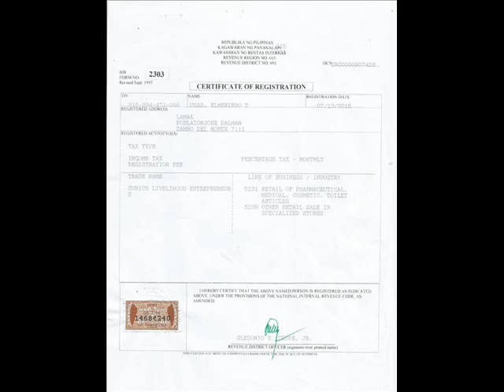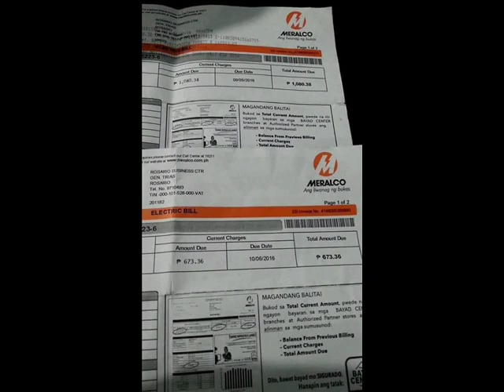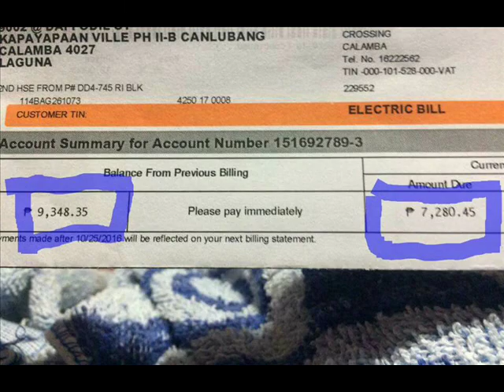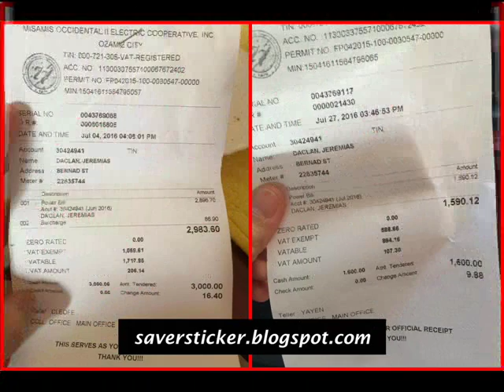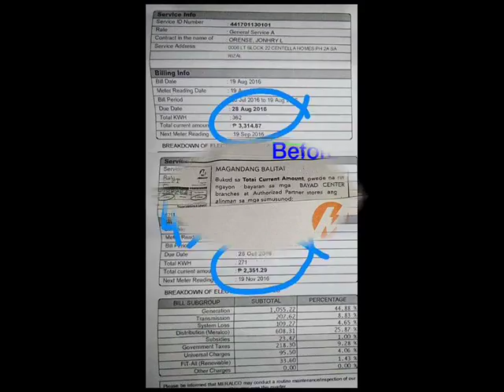SURICH SCALAR ANTI RADIATION ENERGY SAVER STICKER-2017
SURICH SCALAR ANTI RADIATION ENERGY SAVER STICKER,
SAVE YOUR ELETRONIC-BILL UP TO 10/50%
SAVE YOUR BATTERY CELPHONE
SAVE YOUR FUEL CAR/MOTOR
SPEED UP YOUR PLDT/GLOBE/ETC